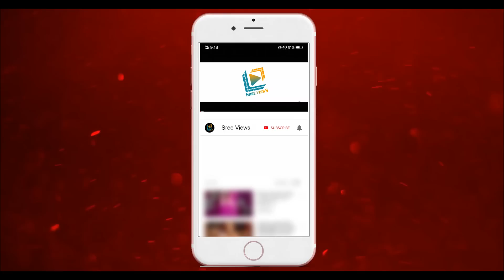ఆస్ట్రేలియా లో సుధీర్, ప్రదీప్ సందడి | జబర్దస్త్ ఢీ హంగామా స్టార్ట్ అయ్యింది | Sree Views